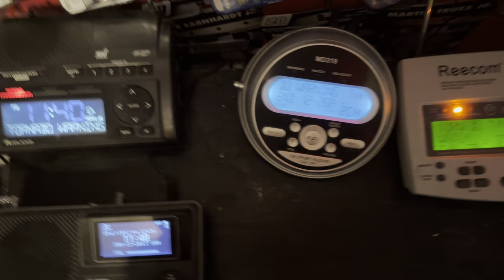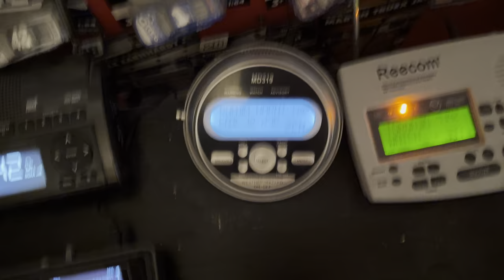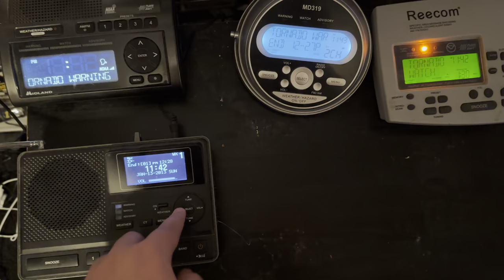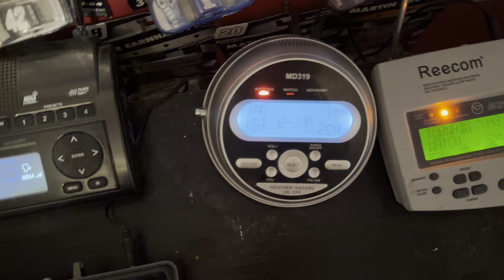EAS #2775-2785 2 Tornado Warnings